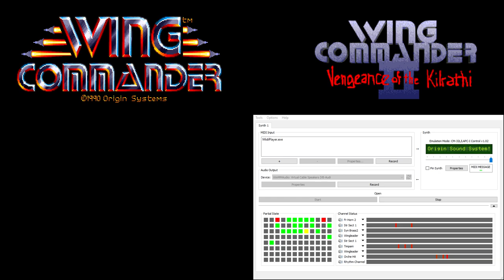Wing Commander CM-32L OST - Combat - Going Badly